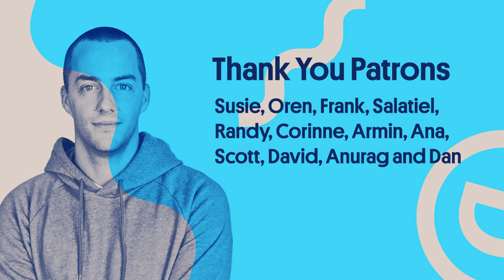3 Causes of Anxiety Most People Don't Know About